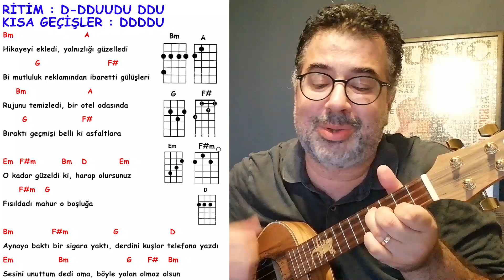Vera - Mutluluk reklamı ( Ukulele Akorları )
Şarkıyı pek sevdim ama aynı şekilde söyleyemedim nedense :) Teoman şarkısı gibi söylemişim sanki. Bu da benim yorumum olsun. Mitto Bastık :D